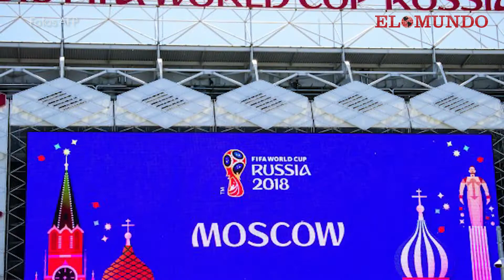Guía Mundialista - Resumen Día 2